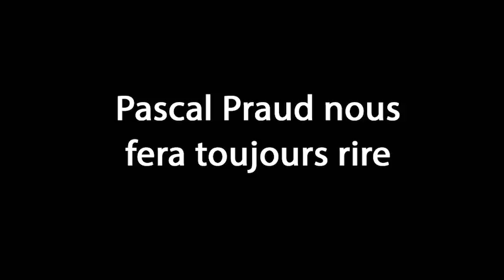Pascal Praud aussi doué en foot qu'en économie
Merci Pascal Praud pour ces analyses politiques et sportives tellement...

Parfois il vaut mieux ne pas parler trop vite.

"Alors Pascal Praud, et la coupe elle est à qui ?"